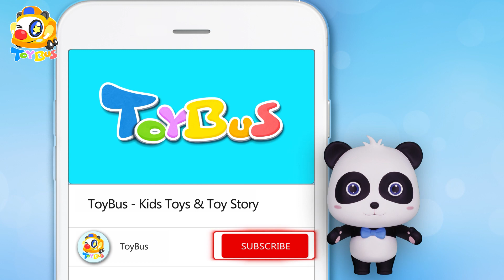Learn Colors and Numbers with Rainbow Kinetic Sand🌈 | 🍼 The Feeding-bottles Are Crushed | ToyBus